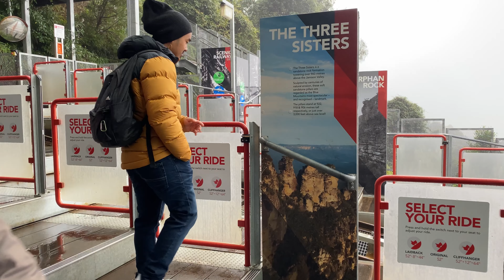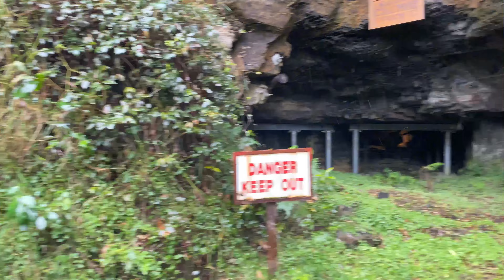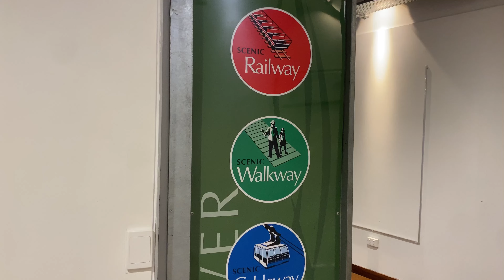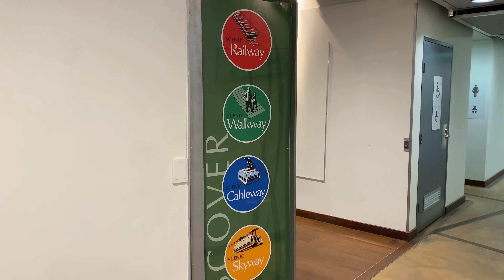2 July 2022